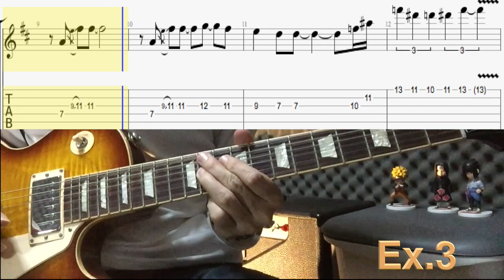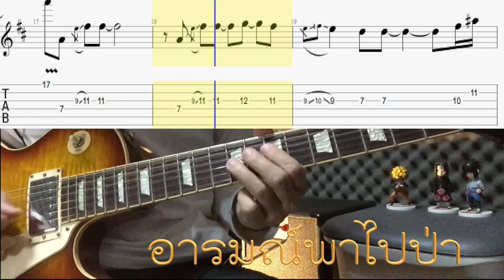lick ฝึกกีต้าร์ทางเดินคอร์ดสวยๆเพราะๆ พร้อม (Tab ประกอบการเล่น)